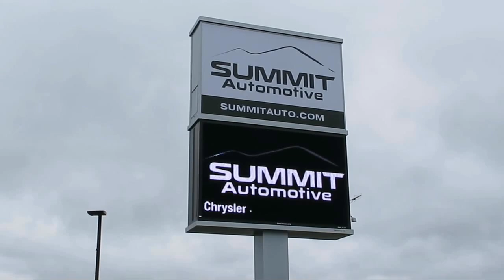2021 Chevrolet Camaro ZL1 Wild Cherry Tintcoat Used. walk around for sale in Fond Du Lac, Wisconsin,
2021 Chevrolet Camaro ZL1 Stock Number: 14799Z Vin:1G1FK1R66M0115489

Summit Automotive
815 S Rolling Meadows Dr